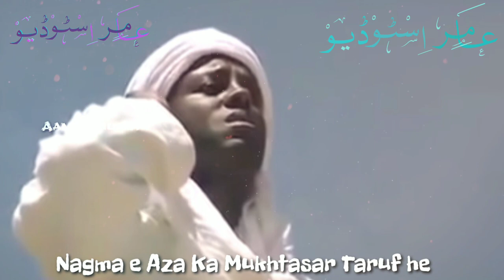Beautiful Islamic WhatsApp Status HD| Masjid E Bulati He By Sajjad Al Mubarak #2020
AAP APNI CHANEL PAR MERE VIDEO UPLOAD KARNA CHAHO TO KAR SAKTE WITHOUT EDITNG K